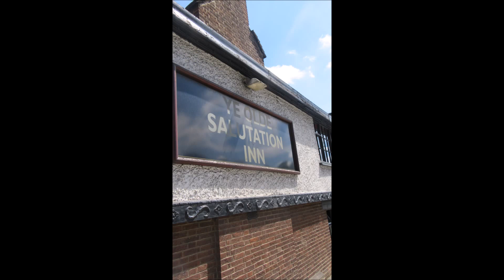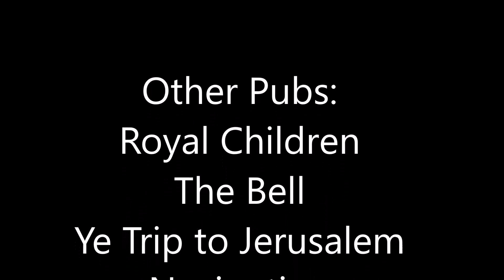Nottingham 2016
Nottingham